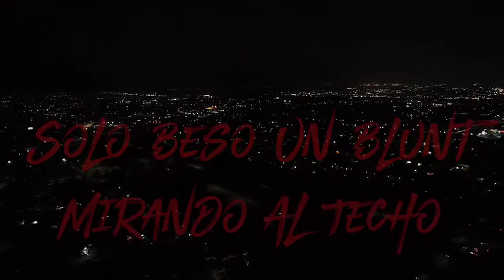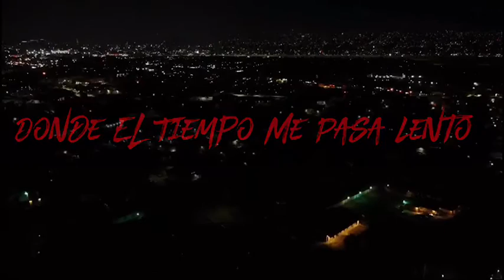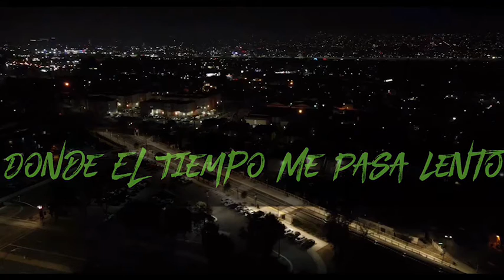Azrael El Raggio - Verde Mi Oscuridad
Azrael El Raggio
Video Lyric Oficial
TJ MOB SHIIT
Prod:Jaywatproductions
Album:Meraki